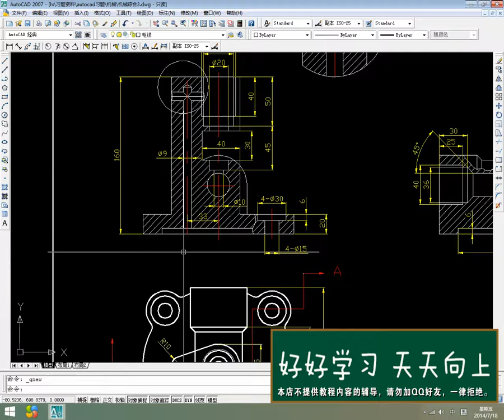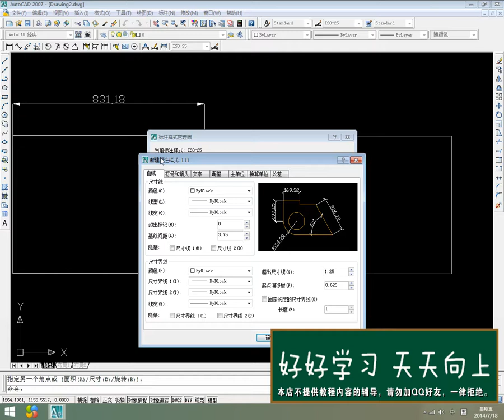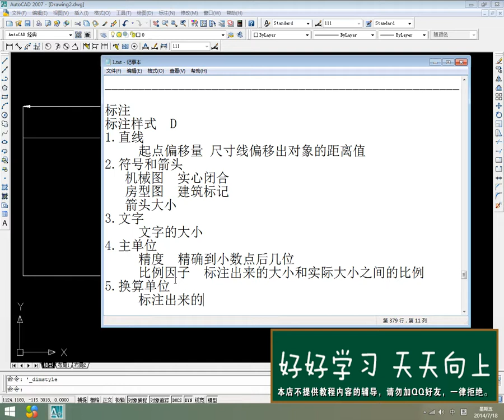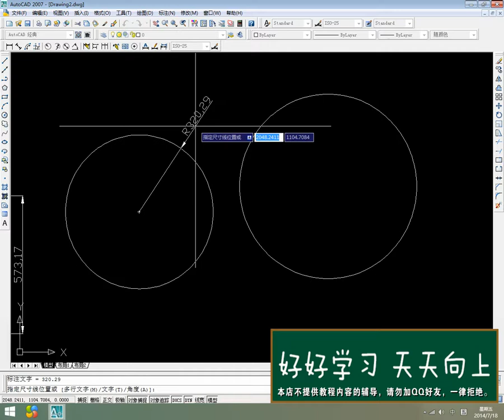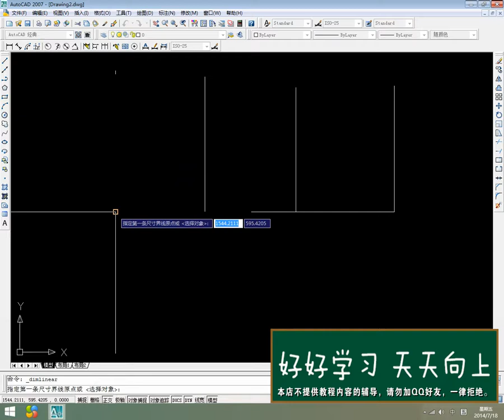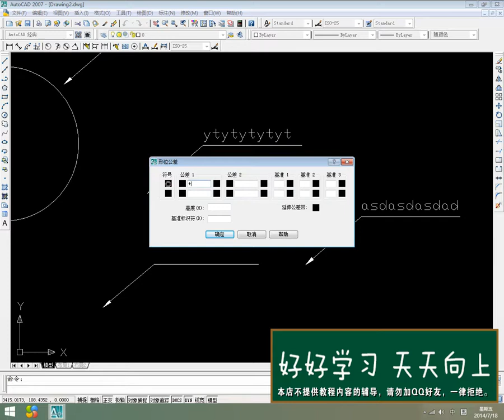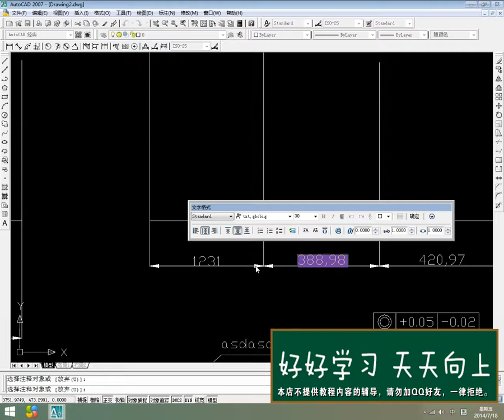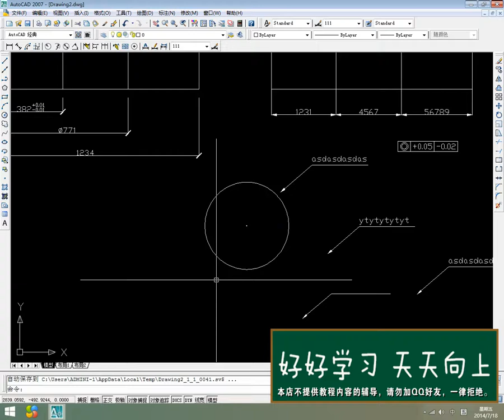07版 cad精品教学 基础教程视频 第八集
室内装潢图纸的基本绘制